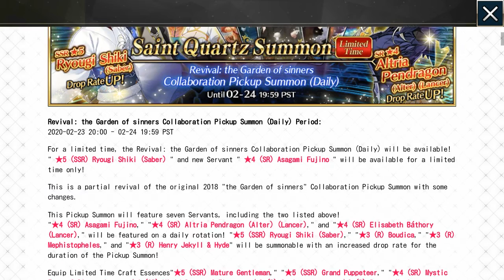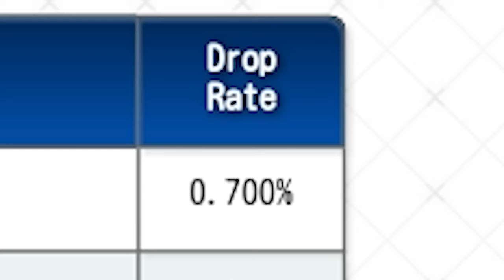[Fate/Grand Oder] I mean Gacha Hell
Brightest day for an F- luck boi btw...